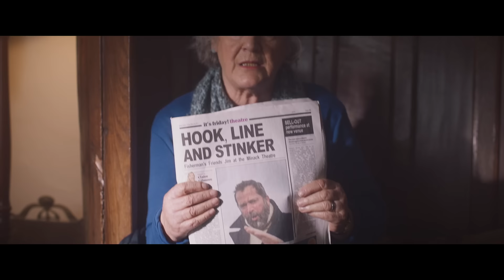Fisherman's Friends: One and All | Official Trailer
Everyone’s favourite buoy band is back… 🎣 See FishermansFriends2 OneAndAll only in cinemas nationwide 19th August 🍿